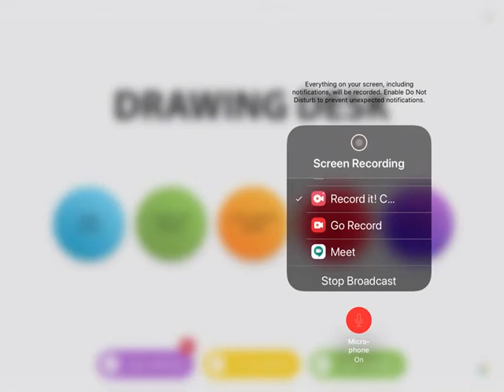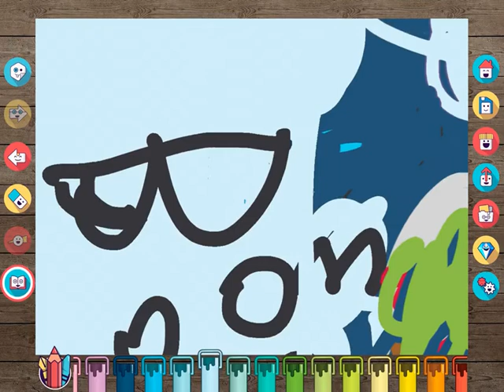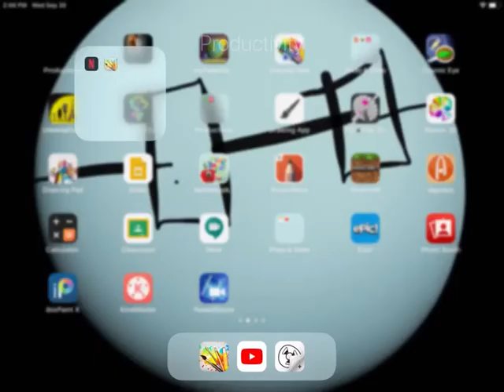FOSS S1 Episode 3